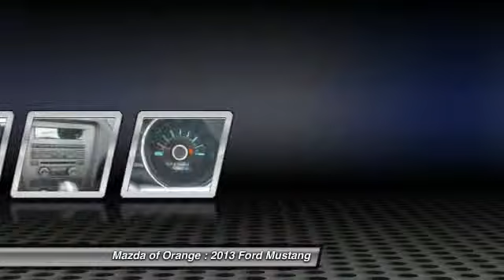2013 Ford Mustang Orange CA 767192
2013 Ford Mustang Premium

Pick up this Ingot Silver Metallic 2013 Ford Mustang, available today at Mazda of Orange. Featuring Automatic transmission, it has 14363 miles. This could be the one you've been searching for.